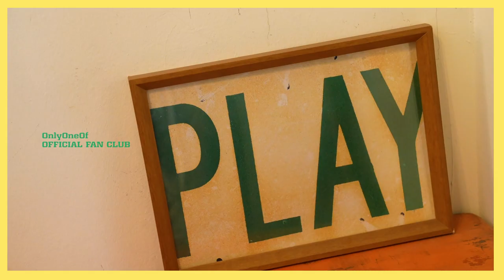[Teaser] OnlyOneOf (온리원오브) OFFICIAL FANCLUB 'ultra lyOn' 3rd MEMBERSHIP & MEMBERSHIP KIT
🦁 오픈 일시 : 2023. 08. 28. (월) 2PM (KST)